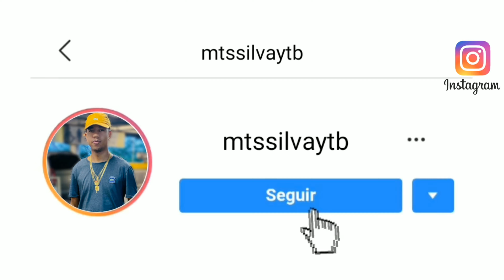AQUECIMENTO JOGA JOGA VS SOLTA, VAI COMEÇAR x OLHA SÓ COMO TÁ - TIK TOK [ ROGERINHO E JEFFINHO ]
Artista:
Produção: DJS ROGERINHO E JEFFINHO DA ESCÓCIA
Versão: FUNK TIK TOK RJ
Ano: 2022

► MEU CANAL É PARA DIVULGAÇÃO DE REMIX E MONTAGENS MAIS NOVAS DO FUNK, MISTURANDO VÍDEOS DE DANÇAS PARA UMA EDIÇÃO ÚNICA PARA CADA CLIPE MUSICAL - SE INSCREVA PARA NÃO PERDER NADA